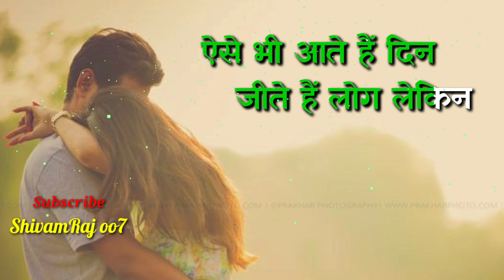Har Ek Muskurahat Muskan Nahi Hoti | WhatsApp Status